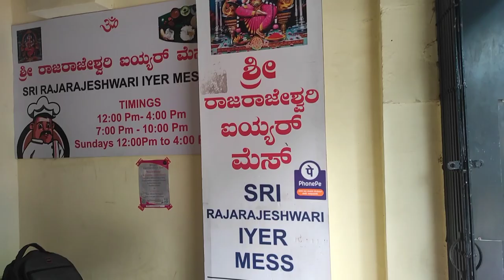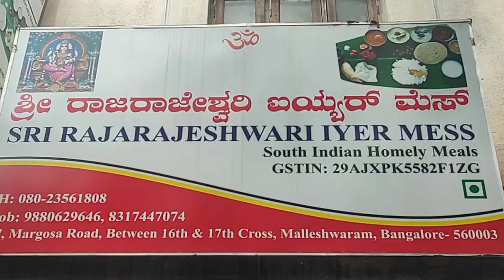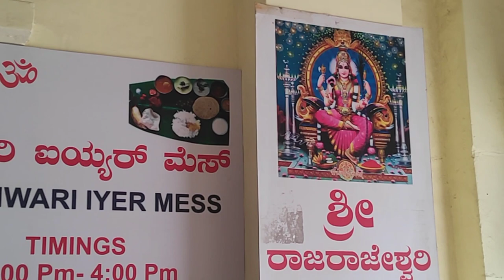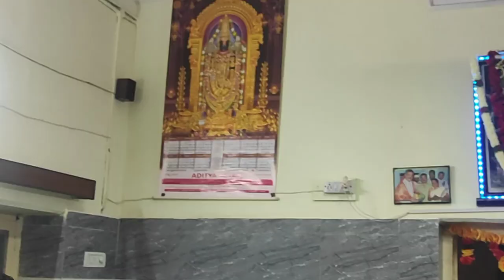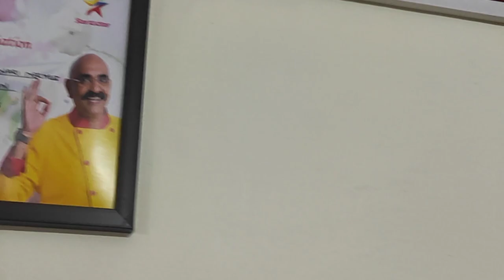Exploring Authentic Tamil-Brahmin Vegetarian Banana Leaf Meal @ Iyer Mess In Bengaluru Malleshwaram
A busy place with its long waiting customers.
Best place to have vegetarian food served on banana leaf. Variety of items like payasa, kosambri, dry palya, kootu, saaru, majjige huli, happala, mensinkai, mosaru and rasam served here. It's a 23 years old hotel in Malleshwaram with very good hospitality.
No 87, Margosa Road, between 16th & 17th Cross, Malleswaram, Bengaluru, Karnataka 560003

Iyer Mess
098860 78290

Serving authentic Tamil-Brahmin style meals for close to 60 years now, Iyer Mess is a go-to spot for lunch